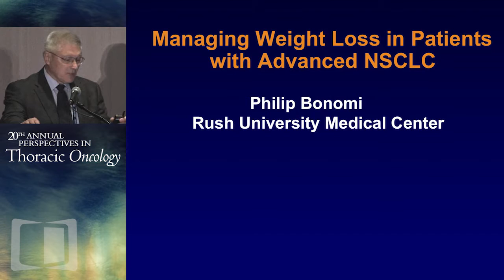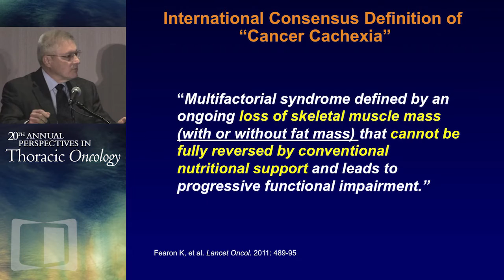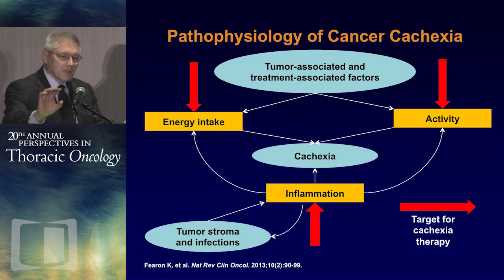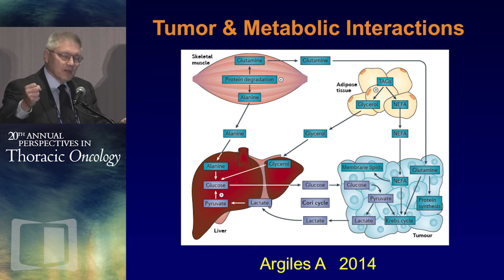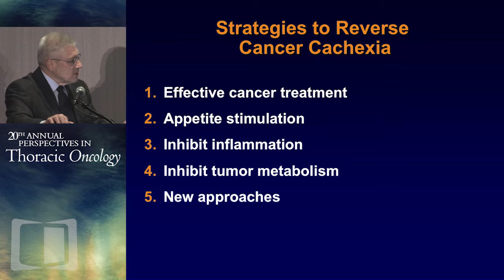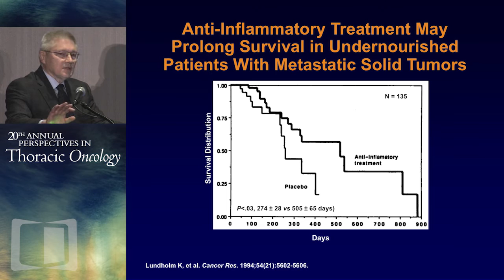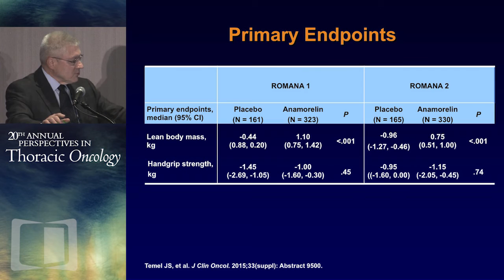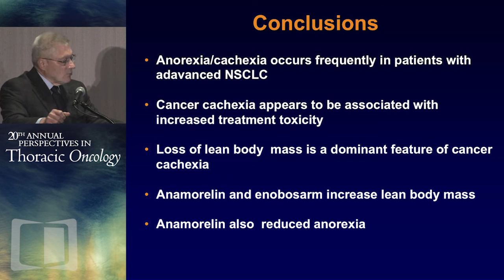Combating cachexia: New approaches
The 20th Annual Perspectives in Thoracic Oncology, held in New York, NY from November 21-22, 2015 provided thoracic oncology clinicians and researchers with the latest information on the complex biology and treatment of lung cancer. This conference series has become the premier forum to update knowledge in the field, confirm current best-practices, and provide valuable take-home information on exciting new screening and staging modalities, management approaches, and emerging treatment options.

In this presentation, Dr. Phil D. Bonomi examines new approaches for combating cachexia.